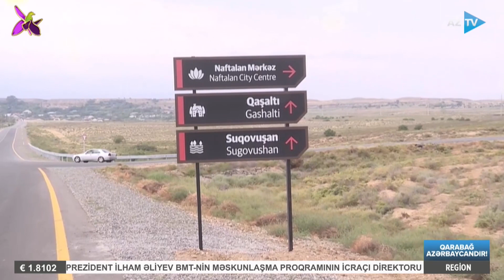Erməni terrorunun qurbanına çevrilən Qurbanovlar ailəsi: bir ailənin 5 üzvü şəhid olub